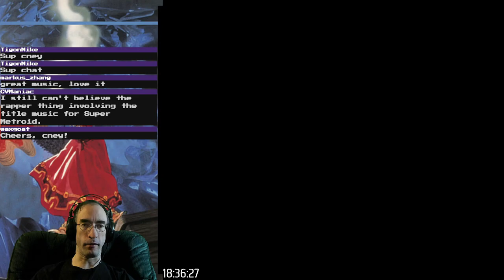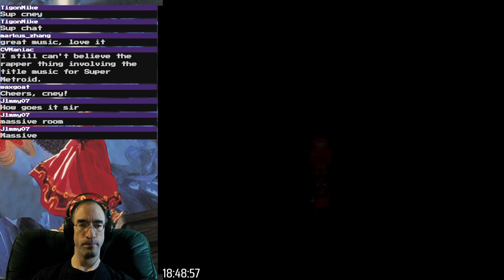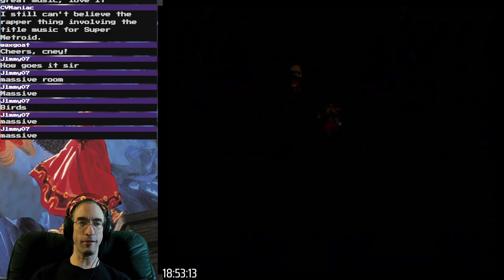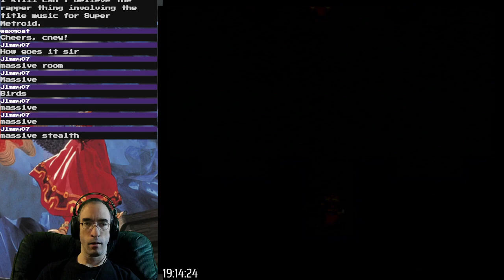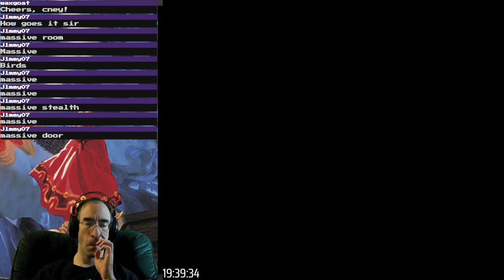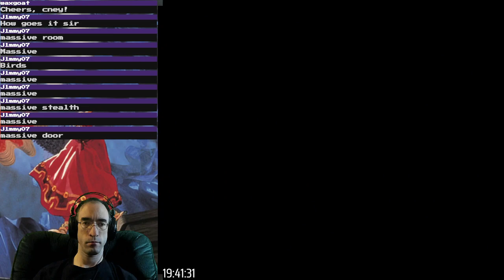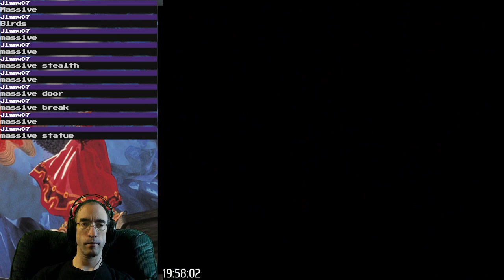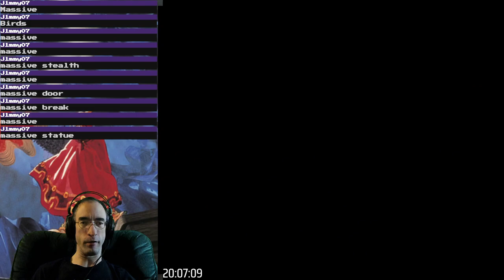Terranigma first full playthrough, part 7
We're earning some frequent flyer (boater?) miles this time, exploring areas on opposite sides of the world, beginning with the Great Lakes, and then proceeding to Yunkou. We'll see several familiar key characters again, and be introduced to some new ones as the plot thickens...

Unfortunately, Dragoon Castle next to Yunkou is easily the worst part of the game I've experienced yet. Introducing a stealth area in a game where we could easily beat everything up is bad enough; making the guards' movements completely random, allowing them to turn 180 degrees with ZERO WARNING, and their turn timers running faster than you can possibly move past, is egregiously awful game design. Some rooms are doable, but especially one room in particular gives the player no agency whatsoever, and it's up to RNG whether you pass or fail.

So I'm glad that's over... and I'm curious where this story will take us next.